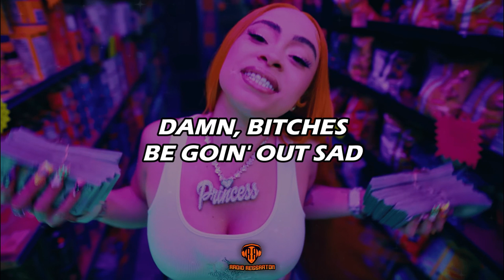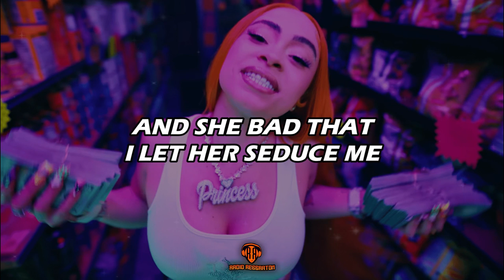Ice Spice - Deli (Lyrics) | Tiktok Song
LETRA/LYRIC:🎵
[Intro]

[Chorus]
Hunnid bands in Chanely (Hunnit bands in Chanely)
But I'm still shakin' ass in a deli (But I'm still shakin' ass, grrah, grrah)

[Verse 1]
Call mе that bee while he eatin' my honеy (Eatin' my honey, damn)
You know niggas love bitches with money (Bitches with money)

[Chorus]
But I'm still shakin' ass in a deli (Grrah, grrah)

[Verse 2]
I love white bitches like shoutout to Lucy

[Chorus]
Hunnit bands in Chanely (Hunnit bands in Chanely)
He want the WAP, but I just want the fetty (Damn, grrah)
And I'm baggin' his partner, I'm petty (Grrah)

[Outro]
And I'm baggin' his partner, I'm petty
But I'm still shakin' ass in the deli

Hunnit bands in Chanely
But I'm still shakin' ass in a deli
With my bitch gettin' detty
He like him a wetty
He want the WAP but I just want the fetty